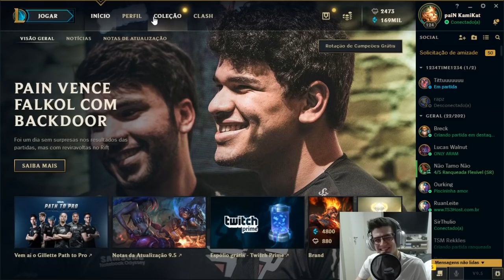GANK SEM SENTIDO É O MAIS EFETIVO QUE TEM - KAMI HIGHLIGHTS #40